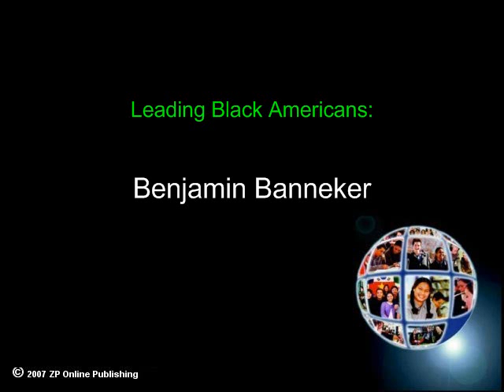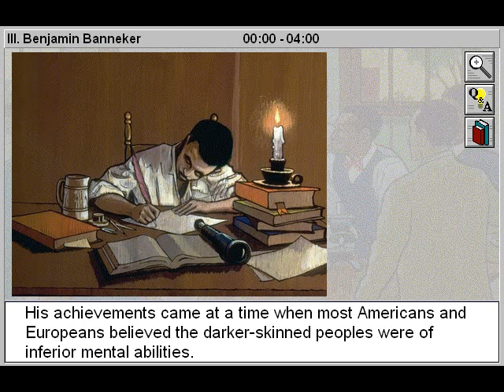Benjamin Banneker (Leading Black Americans Part 3)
- Benjamin Banneker is Part 3 of Leading Black Americans - an African American History title.

Review the life of mathematician and astronomer Benjamin Banneker and identify his achievements, including the compilation of an almanac, assisting with the survey of the future District of Columbia, and defending the intellectual capabilities of blacks. Explore the contributions of African Americans to American history and culture.